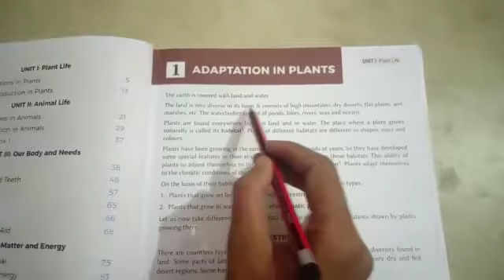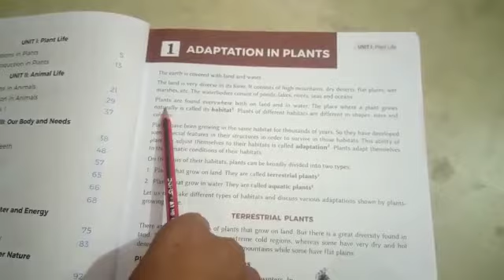class-4 science ch-1 Adaptation in plants